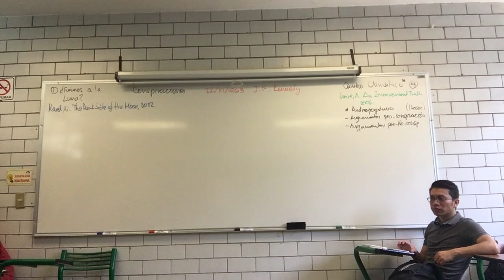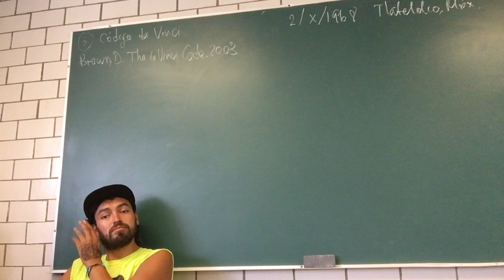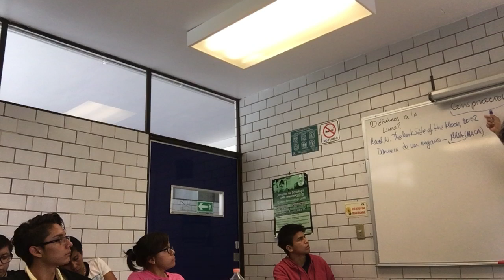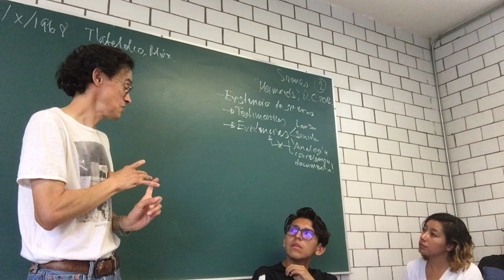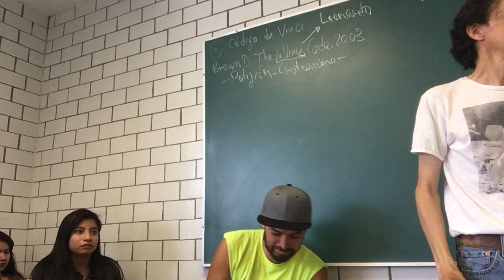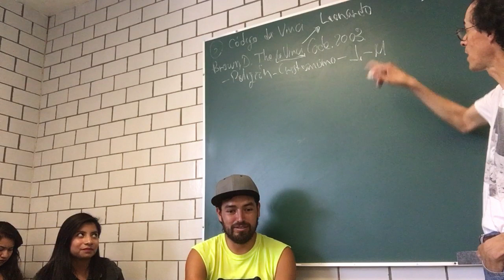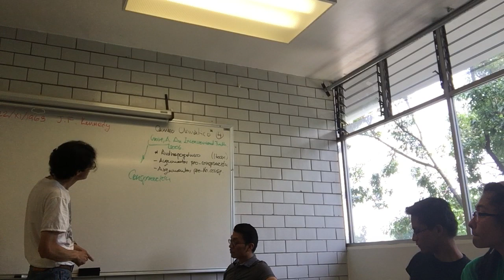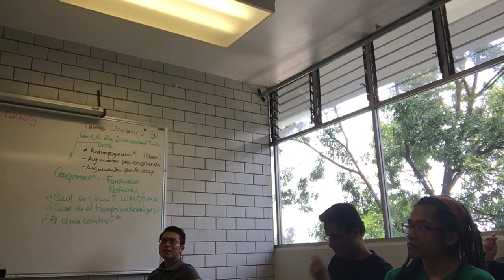Conspiraciones. De la Luna al Vaticano al cambio climático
2. Estándares Intelectuales.
Semana 4
25 de mayo
6. Conspiraciones. De la Luna al Vaticano al cambio climático.